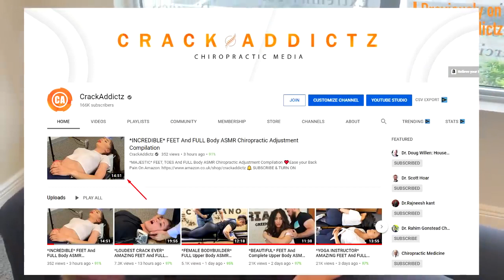IMPRESSIVE_ COMPLETE FEET And FULL Body ASMR Chiropractic Adjustment Compilation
WELCOME TO THE CHIROPRACTIC

We have a complete chiropractic adjustment breakdown in today's episode of chiropractic cracks, with some new additions which we hope you enjoy. Some of the chiropractic adjustments in this video will include: loud and crunchy y-strap adjustments, occipital lifts, the tubio lift, thoracic adjustments, cervical adjustments, lower back adjustments, spinal decompression and plenty more. So crank up the volume and watch today's video for the best chiropractic adjustments on YouTube!

VIDEO IN CREATIVE COMMONS.